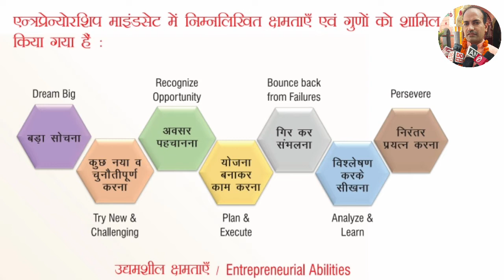Entrepreneurship Mindset Curriculum || Part-2||Big Dream -1 || बड़ा सोचना -1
Entrepreneurship Mindset Curriculum
( Part - 2 )
What is Big Dream or Big Thinking ?
Part - 1
Voice  : Dinesh Sharma
Class : 9th or 10th

एन्त्रप्रेन्योरशिप माइंडसेट करिकुलम
भाग - 2
क्या है बड़ा सोचना ?
भाग - 1
कक्षा: 9वीं और 10वीं
स्वर: दिनेश शर्मा

Entrepreneurship Mindset Curriculum ( Part-1) :-